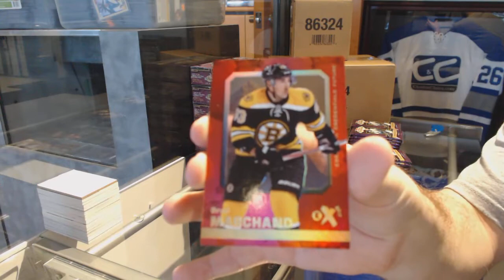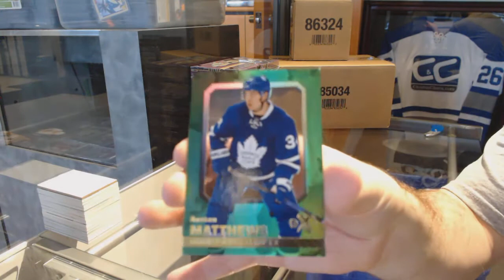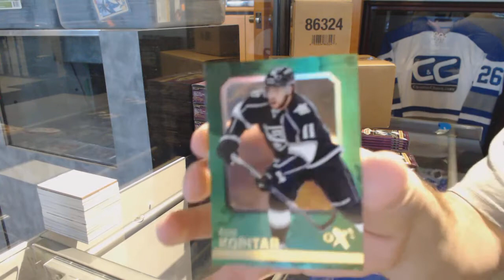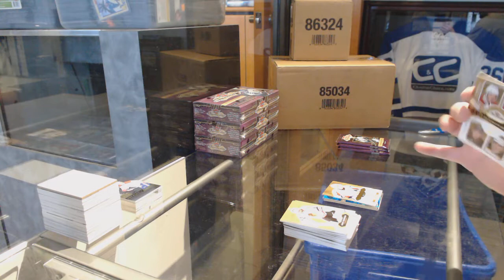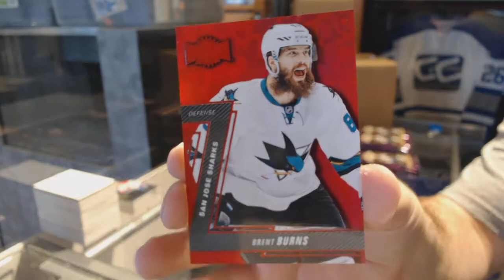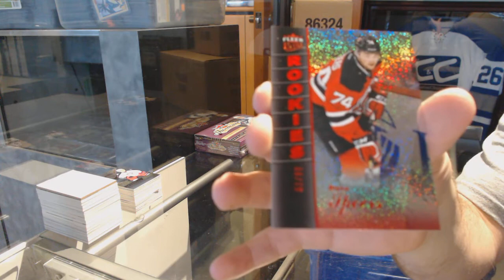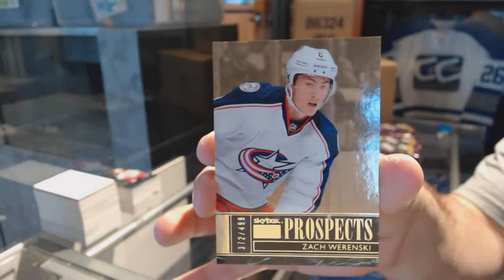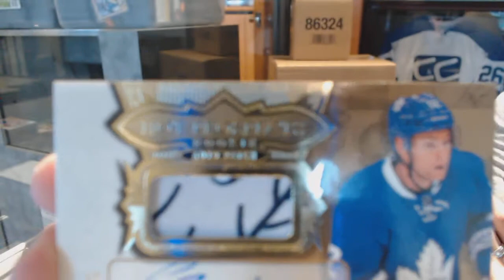16-17 UD Fleer Showcase Hockey 6 Box Break - C&C GB #7177